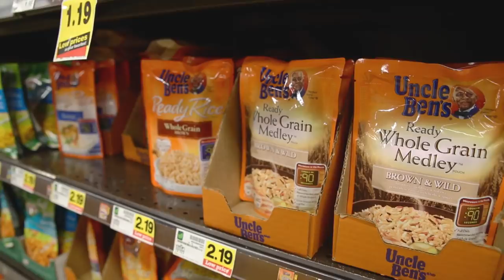GROCERY SHOPPING FOR GAINS WITH ALEX WASSABI!